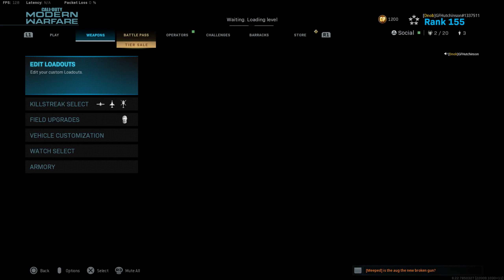Shipment Tips, SBMM Mentality, and More! 79-10 Shipment (Modern Warfare Gameplay Commentary!)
Ah yes, the good old pointman perk returns for this gameplay. But seriously, pointman is a CHEAT on shipment. Same thing as kill confirmed, but any gamemode for shipment. Yes even TDM it can be useful because pointman in tdm is 125 score per kill. Anyways we discuss SBMM as well. Hope you all enjoy!

Send me in your non-commentated gameplays! I will review them with a subscriber breakdown to tell you what you are doing right and wrong as well as how you can improve!